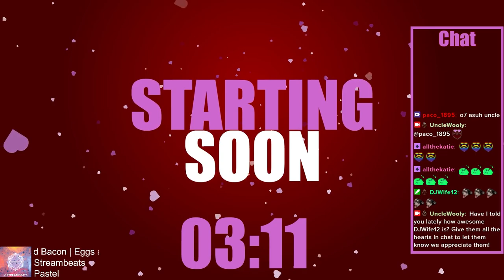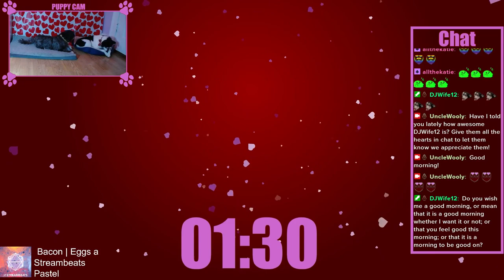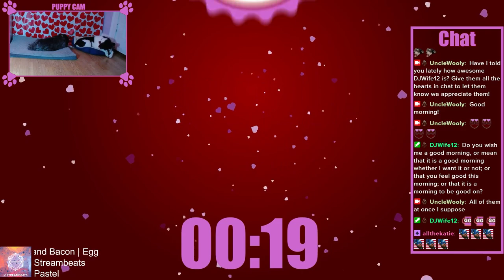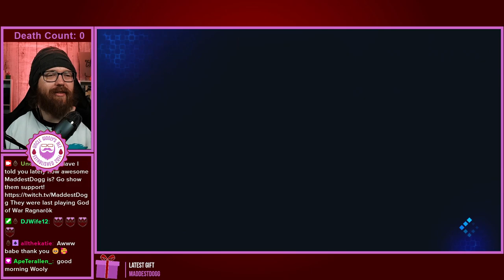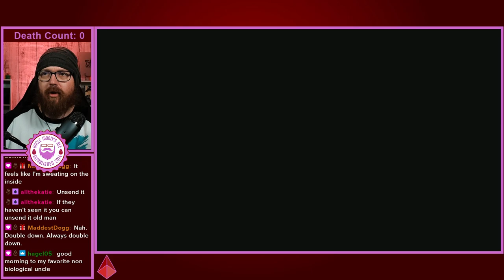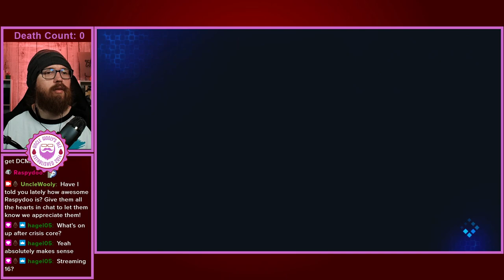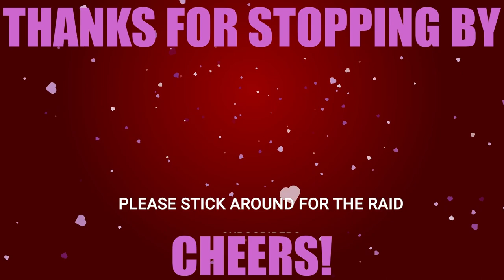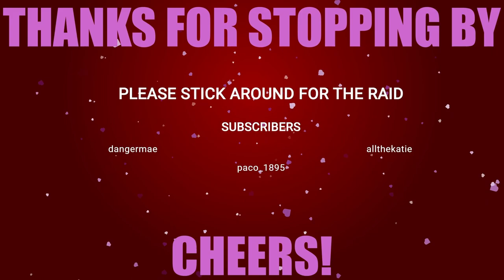Slumming It With Aerith! | Crisis Core 1st Playthrough [Pt 4] | Twitch VOD [No Edit]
VOD from livestream of First Playthrough of Crisis Core - Final Fantasy VII Reunion Part 4
If you want to catch a livestream:
Chapters

00:00 - Intro

10:35 - Gameplay

33:22 - Chasing Hollander

47:37 - Falling into Flowers

54:27 - Sector 5 Slums

01:06:25 - Sector 5 Market

01:47:12 - M8-4-1: Suspicious Mail 1

01:51:45 - Gameplay

01:55:14 - M7-2-1: Search and Destroy

02:03:31 - Outro/Raid

Other Content